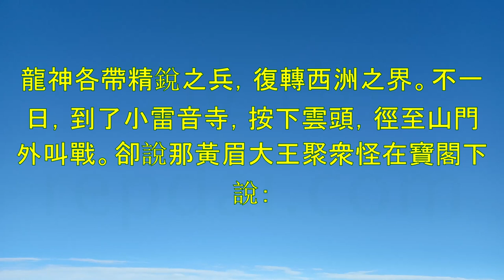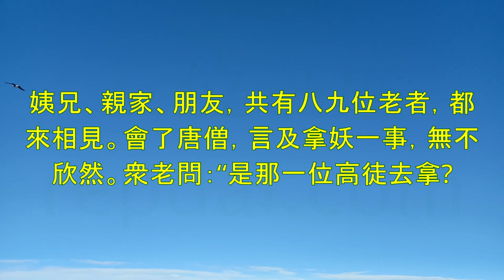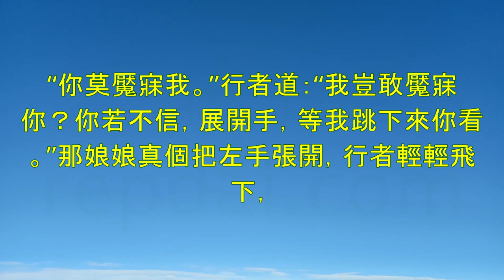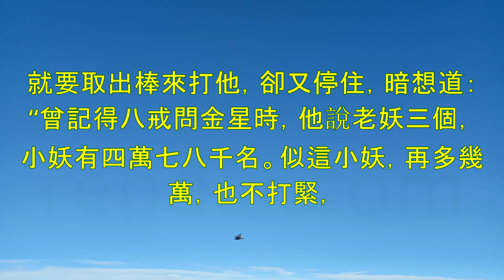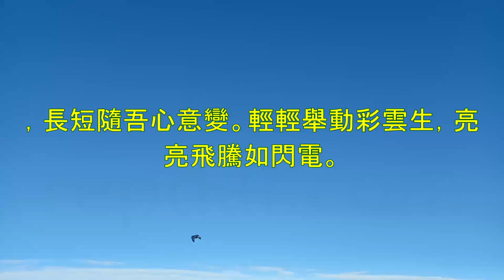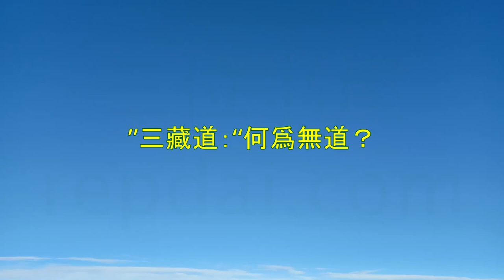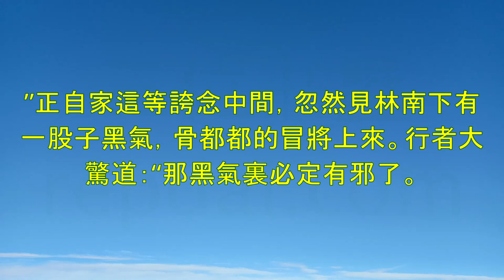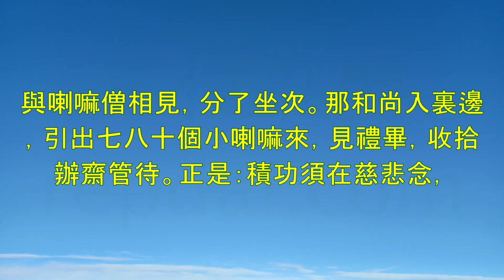《西遊記》第4部-作者：吳承恩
“金猴奮起千鈞棒，玉宇澄清萬里埃。”毛澤東的這兩句詩為我們寫出了一個敢於戰天鬥地，橫掃一切邪惡勢力的孫悟空的形象。提起孫悟空，就不能不提我國四大名著之一的《西遊記》。

《西遊記》主要描述的是唐僧、孫悟空、豬八戒、沙僧、小白龍師徒四人西天取經，歷經九九八十一難的故事。《西遊記》的出現，開辟了神魔長篇章回小說的新門類。其內容是中國古典小說中最為龐雜的，它融合了中國傳統文化中佛、道、儒三家的思想和內容，佛、道兩教的仙人們同時登場表演，莊嚴神聖的神佛世界裡也充滿了現實社會的人情世態，顯得亦莊亦諧，妙趣橫生，使該書贏得了各種文化層次的讀者的愛好。通過《西遊記》中虛幻的神魔世界，我們處處可以看到現實社會的投影。

雖然《西遊記》是一部神話小說，但唐僧取經卻是歷史事實。距今一千三百多年前，即唐太宗貞觀元年（627），當時年僅25歲的玄奘離開長安，只身到天竺（印度）遊學。他從長安出發後，歷盡艱難險阻，最後到達了印度。玄奘在印度著名的佛家寺院那爛陀寺先後學習五年之久，被尊為通曉三藏的十德之一。貞觀十九年（645）玄奘回到了長安，帶回佛經657部。後來玄奘口述西行見聞，由弟子辯機輯錄成《大唐西域記》十二卷，這部書主要講述了路上所見各國的歷史、地理及交通。後來玄奘的弟子慧立、彥琮撰寫的《大唐大慈恩寺三藏法師傳》，為玄奘的經歷增添了許多神話色彩。它們雖還游離於取經故事之外，卻啟發後來作者創作出更多的有關取經的神話。《西遊記》絕不僅僅只是一部單純的神話小說，正如魯迅先生在《中國小說史略》中指出，它“諷刺揶揄則取當時世態，加以鋪張描寫”。

現存元末明初人楊訥所著《西遊記》雜劇，以唐僧出世的“江流兒”故事開場，這同樣是後來《西遊記》小說的一個重要內容。取經故事在話本中逐步定型的同時，類似的戲曲也在不斷地創作著。正是在這些民間文學的基礎上，明代出現了這部我國古代神魔小說的代表作——《西遊記》。

《西遊記》一書大致分為三個部分。前七回講孫悟空的出身和大鬧天宮等故事，為他的神通廣大和後來追隨唐僧去西天取經提供背景材料；第八回至第十二回則介紹小說的另一主人公唐僧，交代取經的緣由；第十三回至第一百回，是全書的主要部分，講述唐僧、孫悟空師徒四人降妖伏魔、西天取經的故事。孫悟空是《西遊記》中第一主人公，他有無窮的本領，天不怕地不怕，具有強烈的反抗精神。他最大的特點就是敢鬥，無論是與至高至尊的玉皇大帝，還是與妖魔鬼怪，決不退卻低頭。孫悟空的形象體現了作者的英雄主義情節。豬八戒也是一個值得一提的文學形象，他憨厚老實，

00:00:00 第六十一回　豬八戒助力敗魔王,孫行者三調芭蕉扇。
00:32:34 第六十二回　滌垢洗心惟掃塔,
01:01:11 第六十三回　二僧蕩怪鬧龍宮,
01:30:27 第六十四回　荊棘嶺悟能努力,
02:00:39 第六十五回　妖邪假設小雷音,
02:28:47 第六十六回諸神遭毒手,
02:56:51 第六十七回　拯救駝羅禪性穩,
03:26:24 第六十八回　朱紫國唐僧論前世,孫行者施爲三折肱。
03:55:39 第六十九回　心主夜間修藥物,
04:26:20 第七十回　妖魔寶放煙沙火,
04:59:05 第七十一回　行者假名降怪犼,
05:30:49 第七十二回　盤絲洞七情迷本,
06:03:37 第七十三回　情因舊恨生災毒,
06:37:18 第七十四回　長庚傳報魔頭狠,
07:09:37 第七十五回　心猿鑽透陰陽竅,
07:42:12 第七十六回　心神居舍魔歸性,
08:15:20 第七十七回　羣魔欺本性,
08:49:15 第七十八回　比丘憐子遣陰神,
09:17:27 第七十九回　尋洞擒妖逢老壽,
09:44:05 第八十回　奼女育陽求配偶,